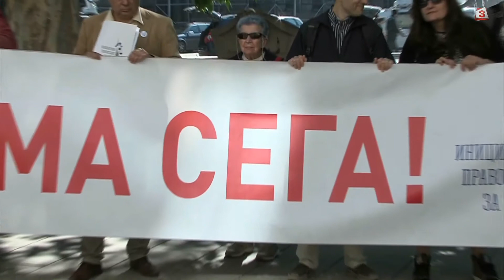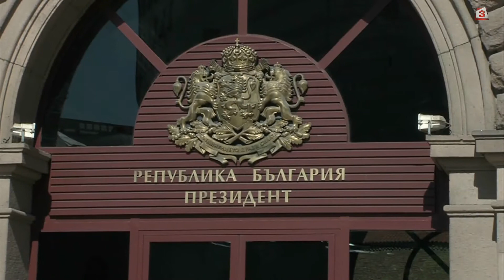Президентът Румен Радев свиква заседание на КСНС, посветено на борбата с корупцията